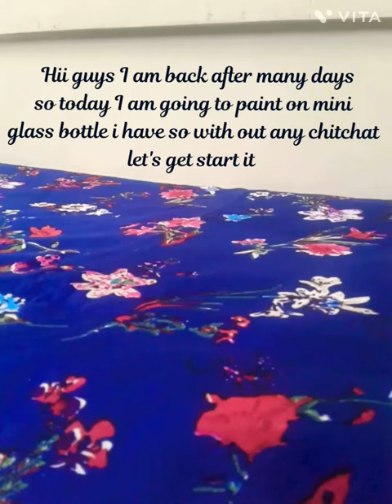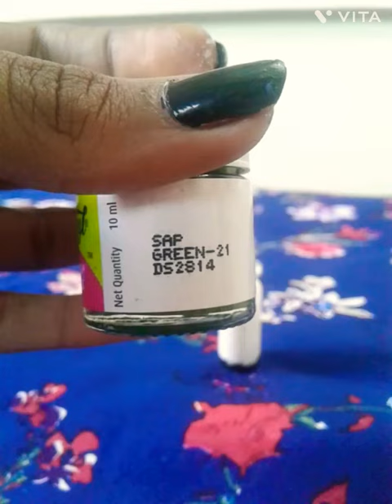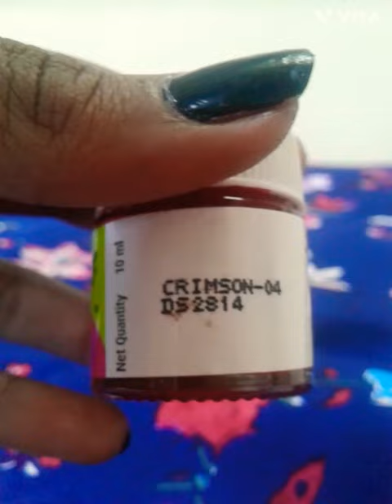painting on the smallest glassbottle as a flower pot very cute @lisa art and craft 💜